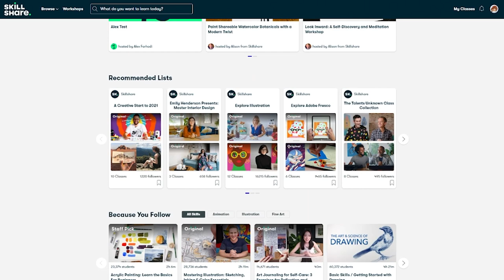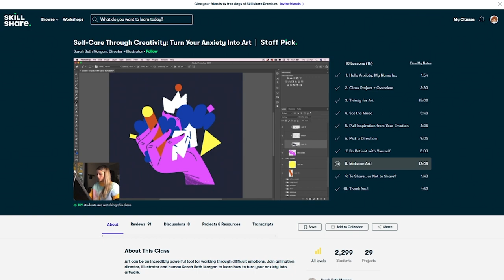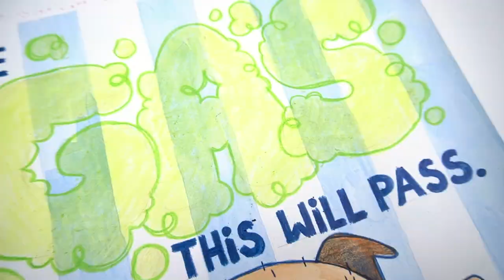Designing Motivational (???) Posters - Crayons, Watercolor, & Colored Pencil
Sometimes I just need a reminder to stay positive... or maybe it's just an excuse to draw farts? Either way, let's design some silly motivational posters!

MATERIALS USED:

Crayola Crayons
Prismacolor Colored Pencils
Pentel Graphgear 500 .7 Mechanical Pencil
Pentel HB lead
Prismacolor Kneaded eraser
Sakura Pigma® Micron® pens, black (05)
QoR Watercolors
Schmincke Watercolors